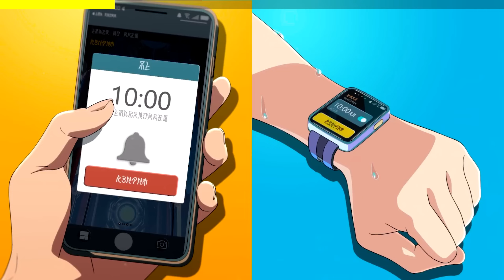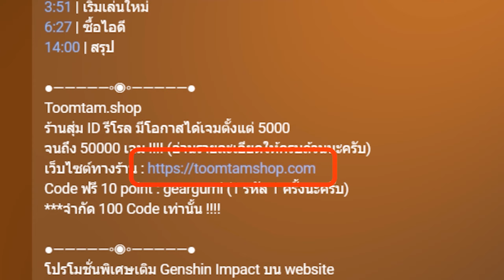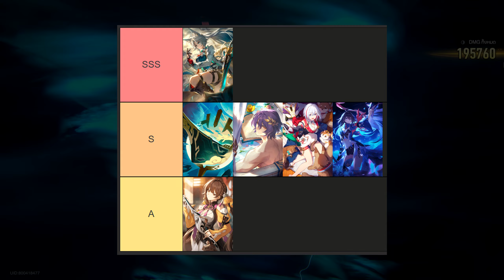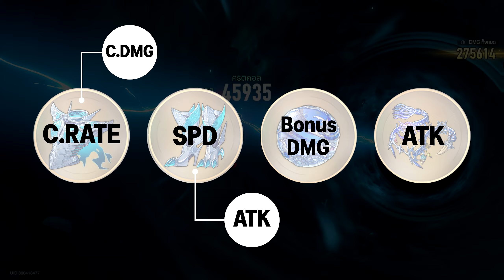Feixiao! เก่งไหม? น่าเปิดจริงๆหรือเปล่า? + มินิไกด์! | Honkai: Star Rail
0:00 | เริ่มต้น
1:20 | อธิบายตัวละคร
3:37 | ภาพรวม Feixiao
4:25 | การเล่นในคอนเท็นต่างๆ
5:44 | การจัดทีม
8:20 | Build ตัวละคร
9:47 | สรุป

โปรโมชั่นพิเศษเติม Honkai : Star Rail บน website
👇 คลิก 👇
รับทันที Clever Coin x2 ทุกๆการเติม 100 บาท

 มาเป็นครอบครัว GearGumi ตรงนี้เลย!

﹂Line : anatgear55